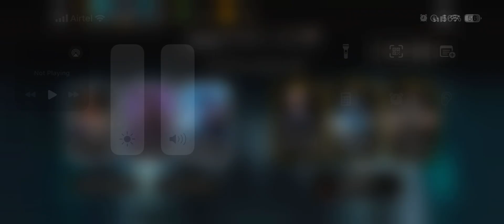BOSS FIGHT EPISODE OF LIN KUEI TOWER ASCENSION 🔥INDIAN CHAMPION OF MORTAL KOMBAT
🎮 Welcome to the ultimate Mortal Kombat X gaming experience! Dive into the heart-pounding action of MKX with our latest gameplay video. From bone-crushing fatalities to intense battles, we've got it all covered. Join us as we explore the characters, strategies, and hidden secrets within the game.

👊 In this video, witness epic showdowns between iconic MKX characters, along with tips and tricks to master your favorite fighters. Whether you're a seasoned combatant or just starting your journey, our content promises excitement and insight into the world of Mortal Kombat X.

Join our growing community of MKX enthusiasts as we delve deeper into this legendary fighting game series!

Feel free to modify it according to your specific video content, but this should provide a good starting point to attract Mortal Kombat X enthusiasts to your channel!